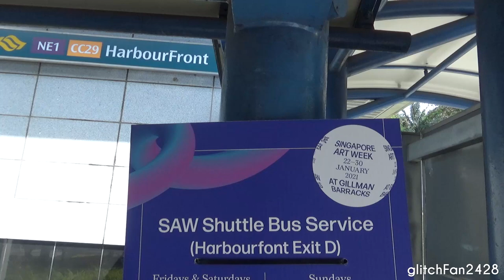[Friend of Bus] PC9303L on Singapore Art Week 2021 Shuttle - Isuzu LT434P Liannex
Maxson Goh Films PC9303L, an Isuzu LT434P Liannex on Singapore Art Week 2021 Shuttle.